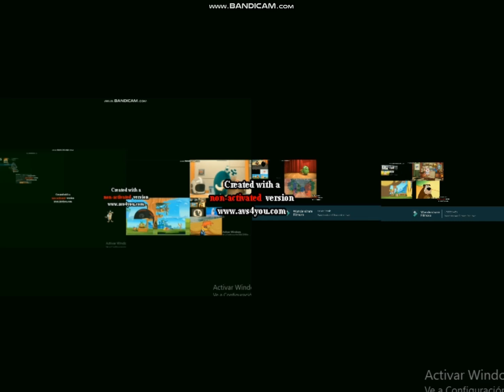probably the last up to faster on youtube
My last up to faster parison on YouTube